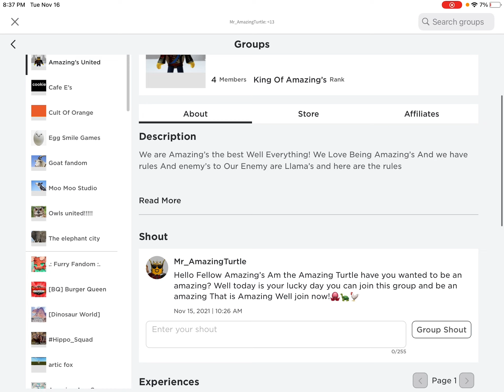Join the group call Amazing’s United